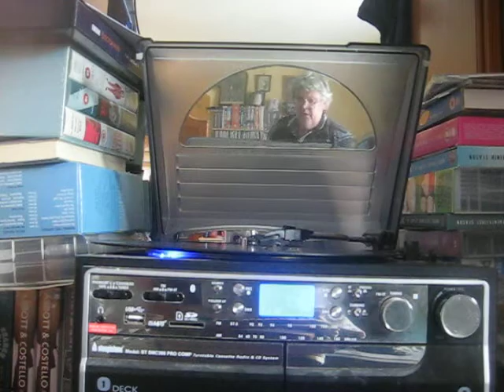Charles Ancliffe: St Bernard Waltz - Harry Davidson & Orchestra